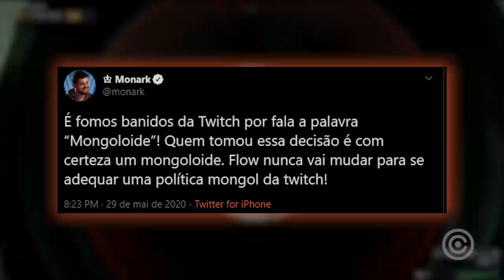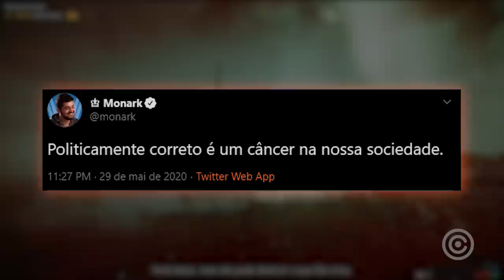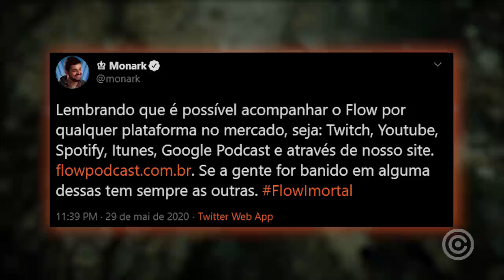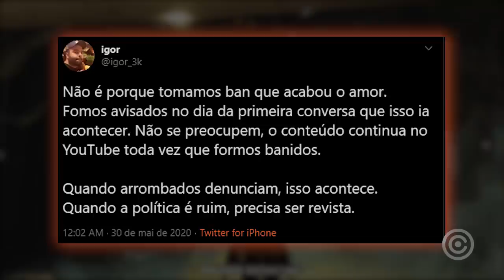Flow Podcast foi BANIDO da TWITCH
Entenda tudo sobre a história de como o Flow Podcast foi BANIDO da TWITCH.

Gameplay de Fundo:
FarCry 5